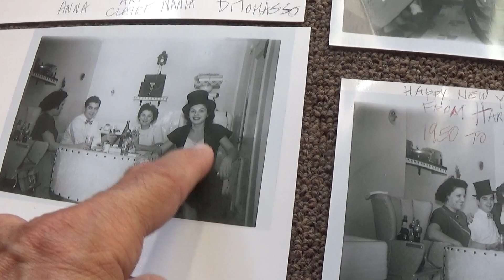Joe Nania - mom dad csn crl glo 50 51 nw yrs eve ny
HERE ARE MY -  (JOE NANIA) - MOM CLAIRE AND DAD FRANK - WITH DAD'S COUSIN GLORIA AND HER HUSBAND CARL DITOMMASSO - IN HARLEM , NEW YORK ON NEW YEAR'S EVE 1950 - INTO - 1951